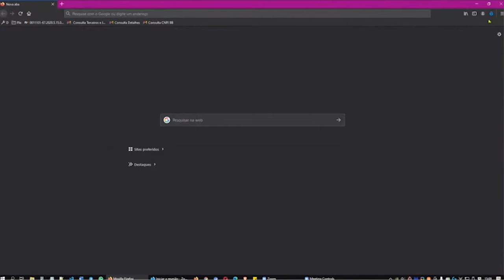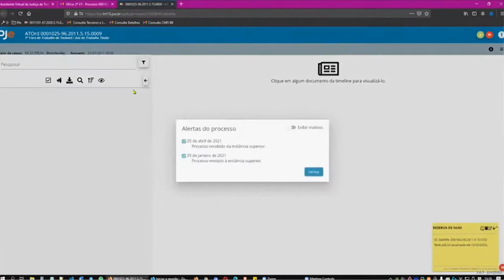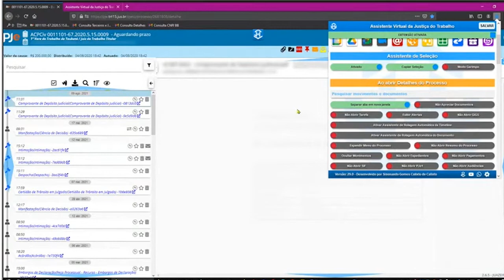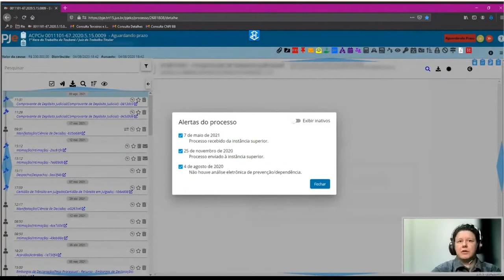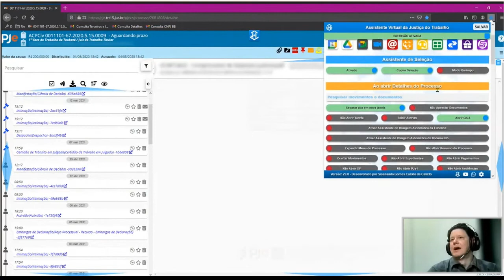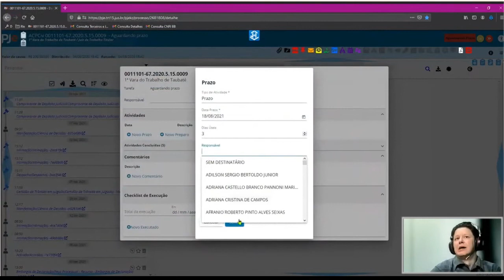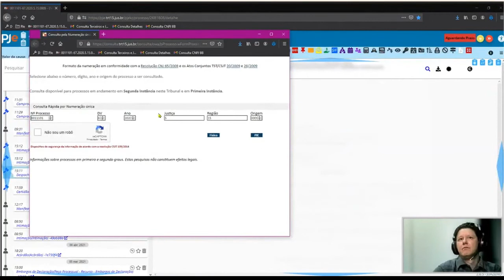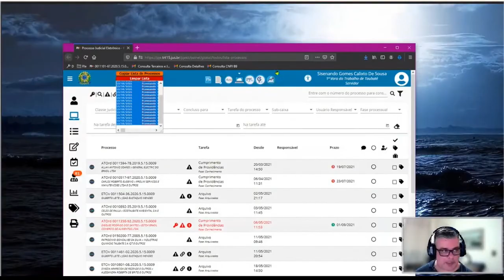Primeiros Passos com o AVJT - Assistente Virtual da Justiça do Trabalho - por Sisenando Calixto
O Assistente Virtual Da Justiça Do Trabalho - AVJT é uma extensão de navegador, para Mozilla Firefox, desenvolvida por Sisenando Gomes Calixto de Sousa.